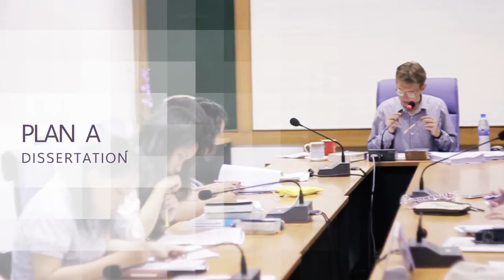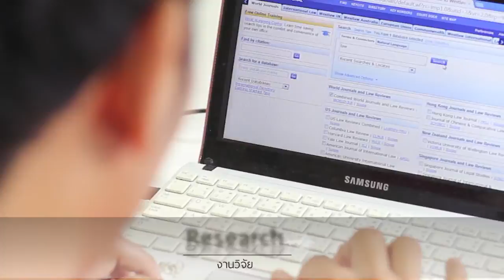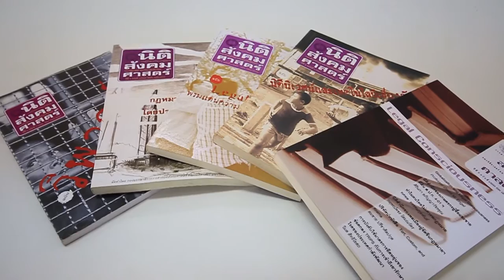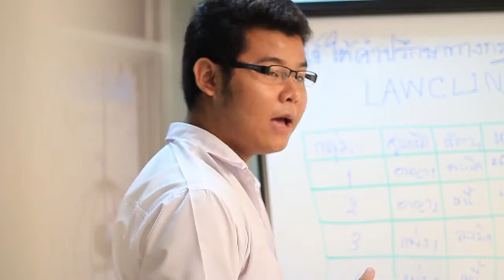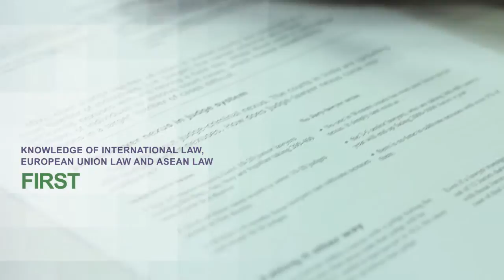Faculty of Law, Chiang Mai University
Introduction to Faculty of Law, Chiang Mai University